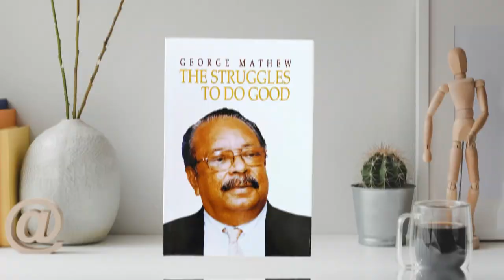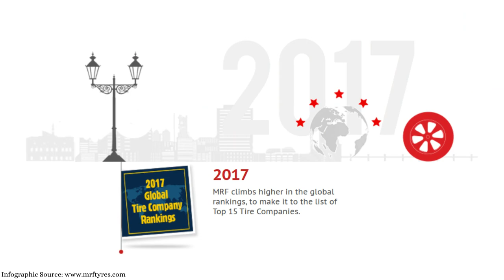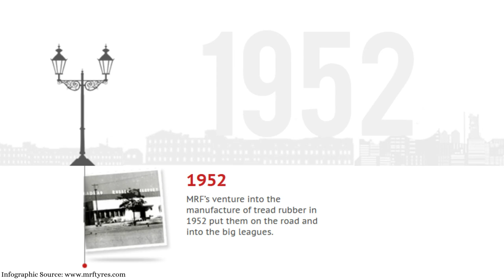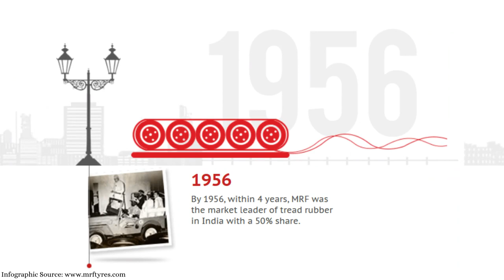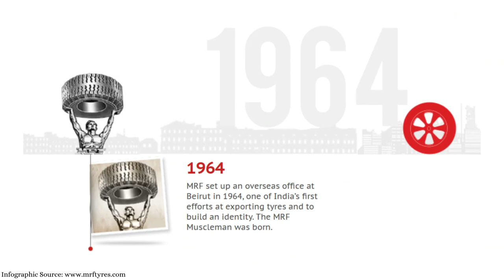എം. ആർ. എഫ് വിപ്ലവത്തിൻ്റെ പോരാളി | ജോർജ് മാത്യു | THE STRUGGLES TO DO GOOD പുസ്തകത്തിൻ്റെ രചയിതാവ്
Meet Shri. George Mathew -The former Senior General Manager of MRF Tyres Limited and author of the book: The Struggles To Do Good. A Memoirs in English.

Shri. George Mathew was instrumental in the growth of MRF Tyres Limited at Vadavathoor, Kottayam, Kerala. An alumnus of St. Berchmans College, Changanassery, and College of Engineering, Trivandrum, Shri. George Mathew retired from MRF Tyres Limited after serving for 42 years with honesty and integrity.

Watch the Meet The Author Show to learn more about the book and his proud career with MRF Tyres Limited.

The show made by Humans of Thiruvalla.

Happy Watching!